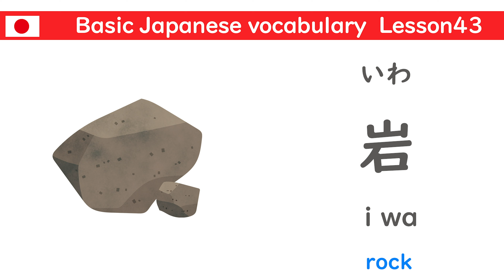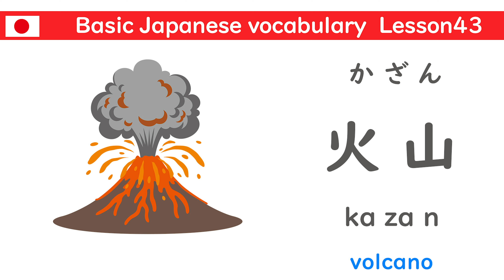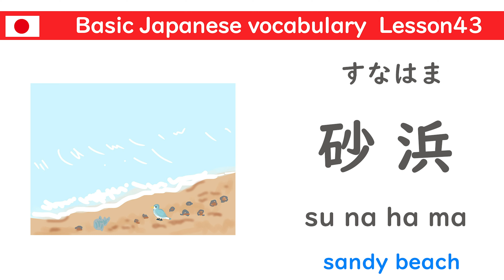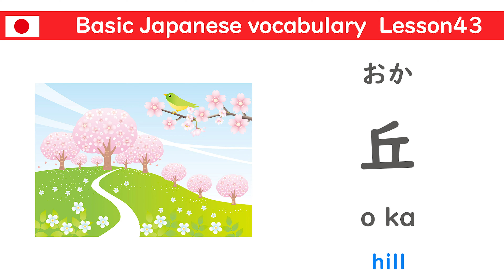Basic Japanese Vocabulary Lesson43"Japanese words for nature(自然)"［日本語］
Can you say ”Japanese words for nature”?
If no, please watch this video:)

・naure
・pond
・stone
・rock
・sea
・aurora
・mountain
・volcano
・sun
・moon
・cloud
・rainbow
・sky
・desert
・lake
・island
・tree
・woods
・forest
・jungle
・river
・creek
・sandy beach
・harbor
・lighthouse
・wave
・waterfall
・meadow
・swamp
・hill